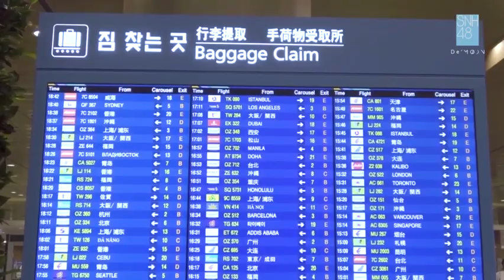Phim Tài Liệu Chuyến Đi Hàn Quốc Của DeMoon